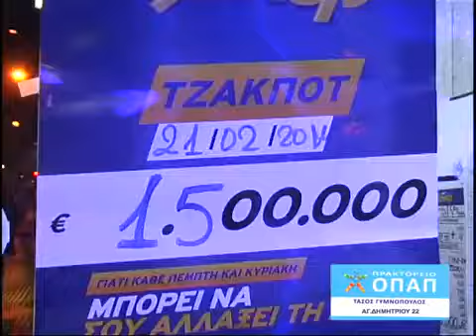Euro Channel - Night's Mission - Γυμνόπουλος πρακτορείο ΟΠΑΠ {23-2-2016}